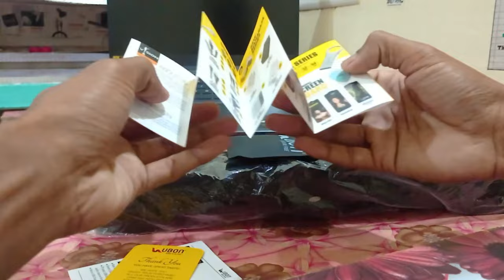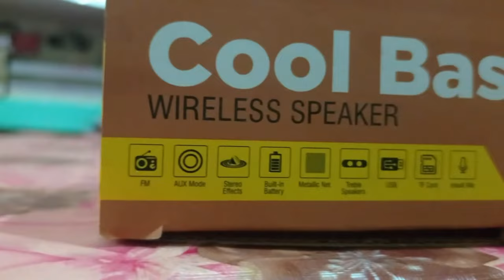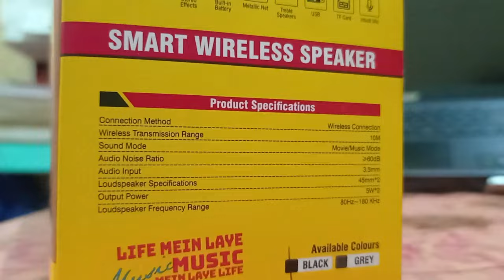Budget Party Speaker - UBON SP-70 Speaker Unboxing & Review | Best Bass Speaker Under 1000🔥🔥🔥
UBON 10W BLUETOOTH SPEAKER | Ubon sp-70 Sound bar | 2400mAh battery | Cool Bass🔥

About:-
Hii! Kaise ho aap sabhi, Guys! aaj ki is video me ham apke liye lekar aye hai Ubon ki taraf se ane vala ek jabardast bluetooth speaker jo ki apko market 1000 ke niche dekhne ko milta  hai &  eski quality kafi acha h, esme apko 10w ke speakers dekhne ko milte hai & sath me 2400mAh ki battery dekhne ko mil jati hai ||

_____________TOPIC________________
ubon sp-70 cool bass 10 w bluetooth speaker, ubon sp-70 cool bass portable speaker,
ubon party speaker
ubon speaker repair
ubon speaker bluetooth
best budget bluetooth speaker
best budget bluetooth speaker 2024
best budget bluetooth speaker under 500
best bluetooth speaker, ubon bluetooth speaker,
bluetooth speaker with woofer

1. Dubstep Pop
2. Future Bass
3. Futuristic Beat